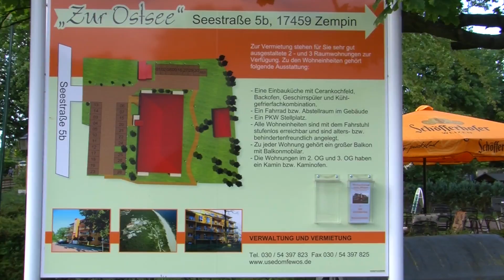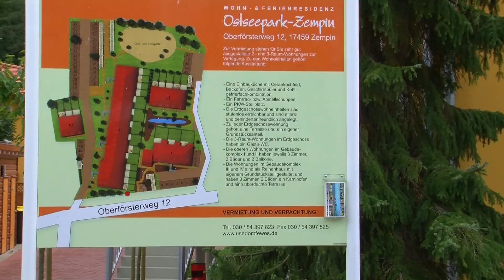Usedom - Ferienappartments Zempin - ImmVePro GmbH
Verbringen Sie unvergessliche Stunden, auf Usedom an der Ostseeküste in unseren erstklassigen Feriendomizilen in Zinnowitz & Zempin. Ob gemütliche Bungalows, exklusive Ferienwohnungen oder ein großzügiges Feriendoppelhaus, bei uns finden Sie Ihr Wunsch-Feriendomizil zum kleinen Preis.

Sonneninsel Usedom

Mit mehr als 1.900 jährlichen Sonnenstunden hat Deutschlands zweitgrößte Insel die Sonne geradezu gepachtet und empfängt Stress geplagte Stadtindianer mit einem 42 km langen weißen und feinen Sandstrand.

Hier kommt jeder auf seine Kosten, für Erlebnishungrige hat Usedom weitaus mehr zu bieten als bei Sonnenschein am Strand zu liegen. Wie hätten Sie´s denn gern? Wagemutig auf Safari im Jeep oder trödelnd auf einem der zahlreichen Wochenmärkte und Hafenfeste. Erschöpft nach einer 27-Loch-Partie auf dem Balm oder als interessierter Besucher der vielen kleinen Kunstgalerien und Werkstätten.

Bezaubernde Aussichten schenkt Ihnen die Insel zu allen Jahreszeiten. Besonders im Winter wenn es ruhiger geworden ist, bietet Ihnen die raue Natur bei erholsamen Spaziergängen Naturhighlights und Erholung pur. Sie Können Sich in einer der vielen Wellnessanlagen verwöhnen lassen oder es sich vor dem Kamin gemütlich machen.